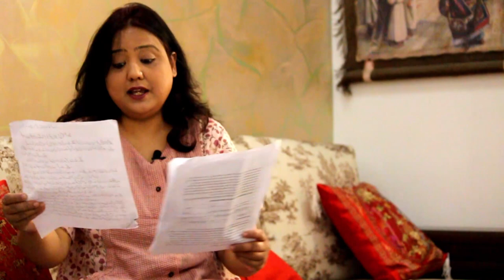Fouzia Dastango Reads Hilarious Letter from a Young wife to an old codger Husband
A Literary Humorous Letter from Ratan Nath Sarshar's book Fasana-e-Azaad